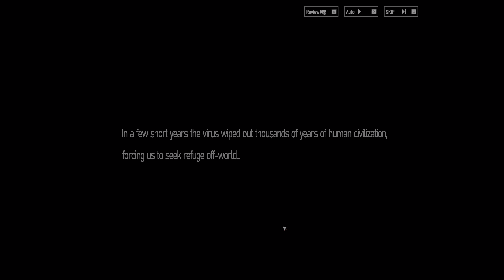The Punishing: Gray Raven with The RTX 4090 PlayLog 1st.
Support!
If you like!